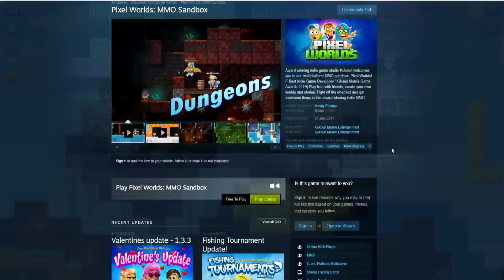What kind of game is Pixel Worlds?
Tags LOL